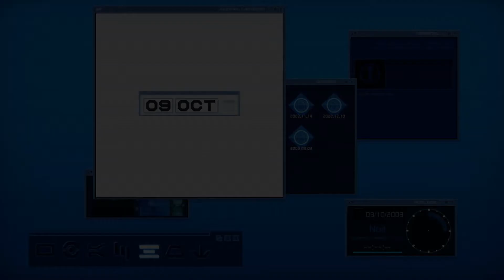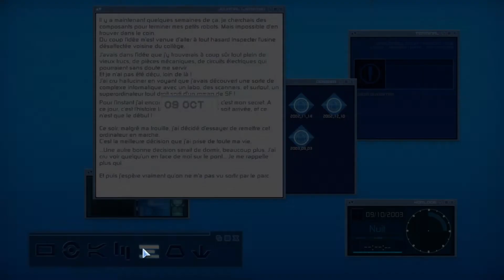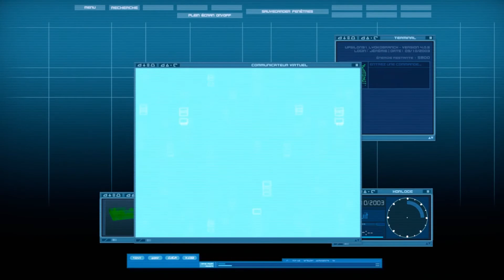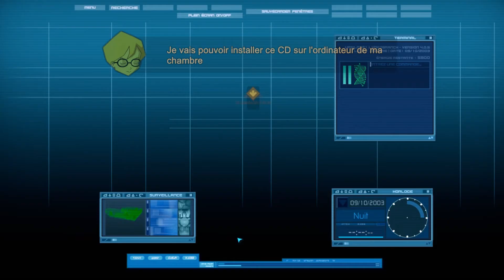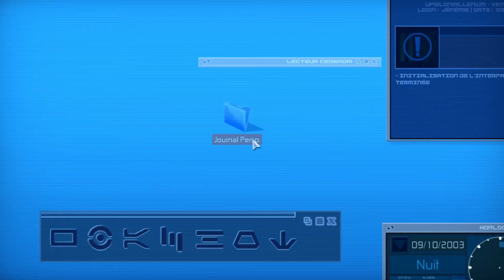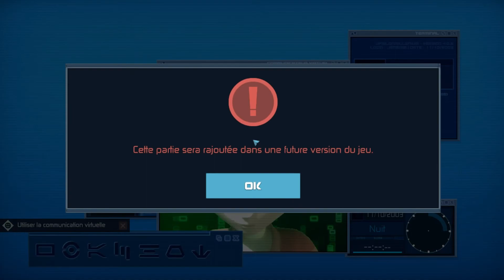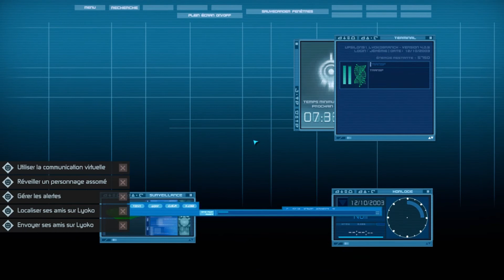IFSCL Story Mode - Chapitre 1 [Code Lyoko]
Voici le gameplay du mode histoire de l' IFSCL d'Immudelki.
N'hésitez pas à mettre des critiques constructives dans les commentaires, partager la vidéo et mettre le pouce bleu qui sauve des vies ( ͡° ͜ʖ ͡°) .

🔺Vidéo enregistré avec Bandicam, monté avec Wondershare Filmora9.🔻

💻Ma config Shadow:
◻️ Windows 10
◻️ 12Go de RAM
◻️ Processeur (x64) Intel Xeon CPU E5-2678 v3 @ 2.50GHz